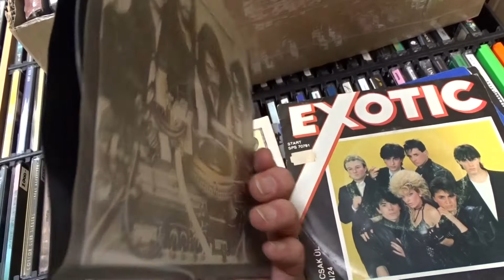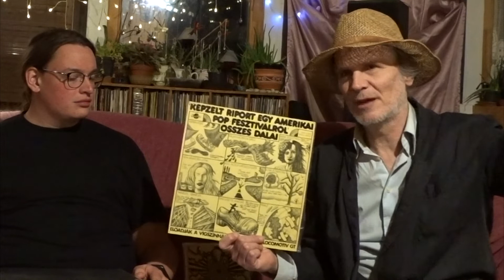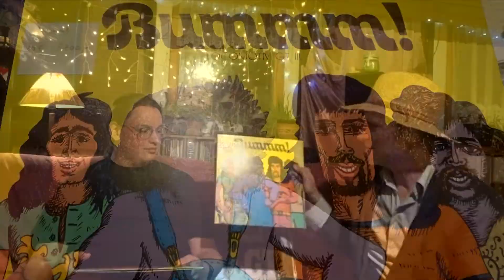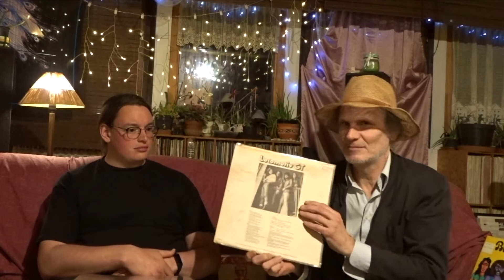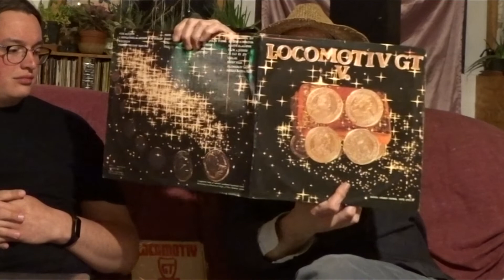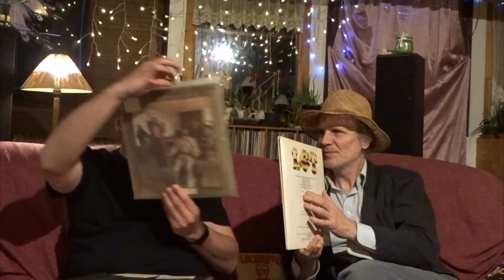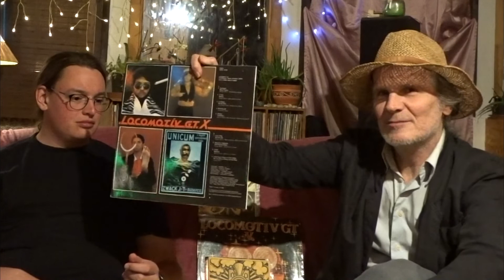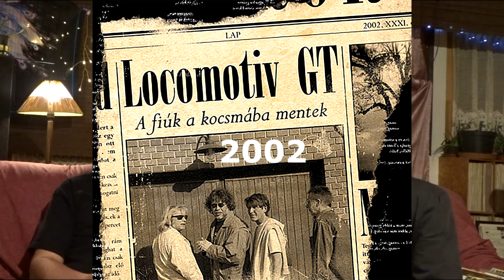Az LGT lemezek (vinyls)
Hanglemezek. Az LGT története.
Locomotiv GT együttes.
Rocktörténeti elemzés.